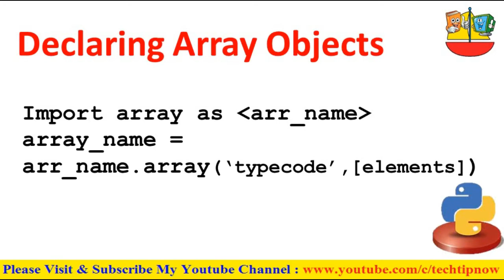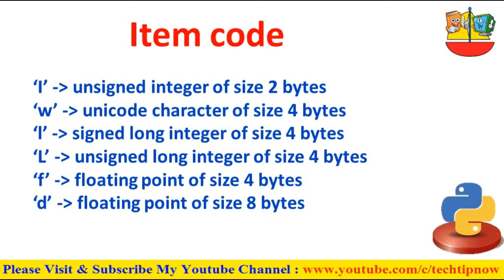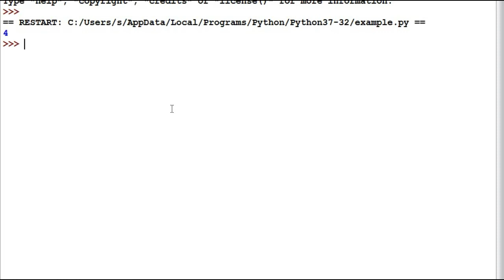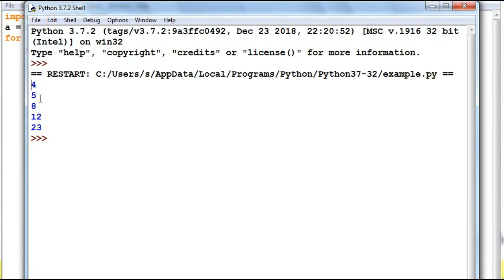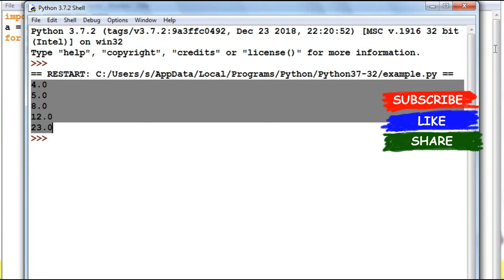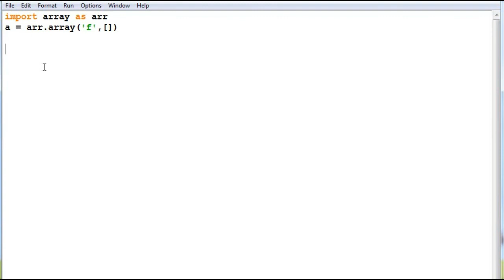Declaring, Initializing and Accessing elements of Array in Python | Empty Array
Python Full Course (Syllabus)
Introduction
    Getting Started
    Keywords & Identifiers
    Statements & Comments
    Python Variables
    Python Datatypes
    Python Type Conversion
    Python I/O and Import
    Python Operators
    Python Namespace
Flow Control
    Python if...else
    Python for Loop
    while Loop
    break and continue
    Pass Statement
    Looping Technique
Functions
    Python Function
    Function Argument
    Python Recursion
    Anonymous Function
    Python Global, Local and Nonlocal
    Python Global Keyword
    Python Modules
    Python Package
Datatypes
    Python Numbers
    Python List
    Python Tuple
    Python String
    Python Set
    Python Dictionary
    Python Nested Dictionary
    Python Arrays
    Python Matrix
    List Comprehension
File Handling
    File Operation
    Python Directory
    Python Exception
    Exception Handling
    User-defined Exception
Object & Class
    Python OOP
    Python Class
    Python Inheritance
    Multiple Inheritance
    Operator Overloading
Additional Tutorials
    Iterators
    Generators
    Closures
    Decorators
    Shallow and Deep Copy